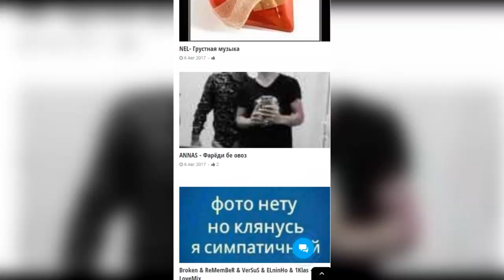Микрофони Озод #29 Гулбазм (RAP.TJ)